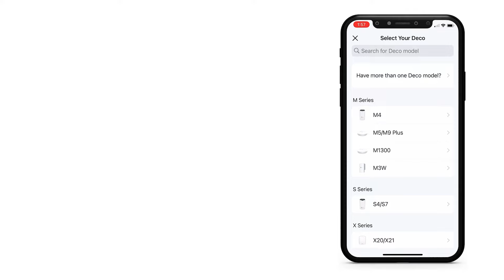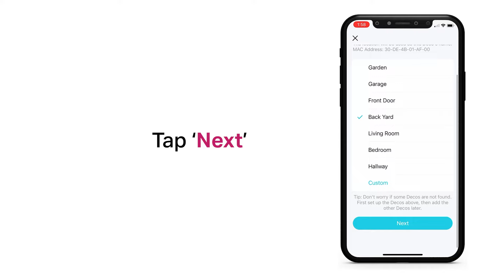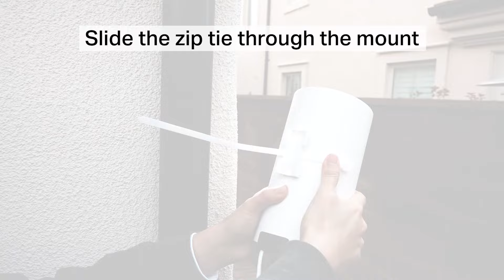Configuring and Mounting the Deco X50-Outdoor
Introducing the Deco X50-Outdoor.  This Deco is designed to be an outdoor add-on to your existing Deco network.  With an IP65 rating and two ways to power this versatile add-on is a must-have for any Deco owner wanting to expand their mesh network outside or even to a detached building like a shed or garage.

In this DIY video, we will show you the configuring and mounting process for the Deco X50-Outdoor to your existing Deco network.

0:00 Opening
0:10 Setup
1:42 Wall Mounting
2:43 Pole Mounting
3:23 Thank you